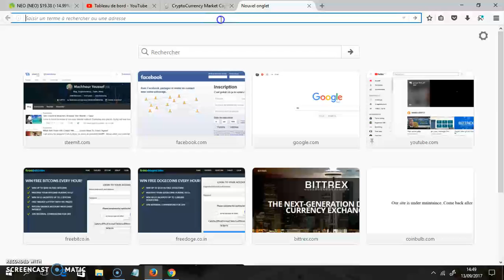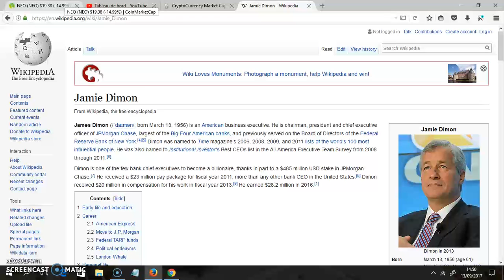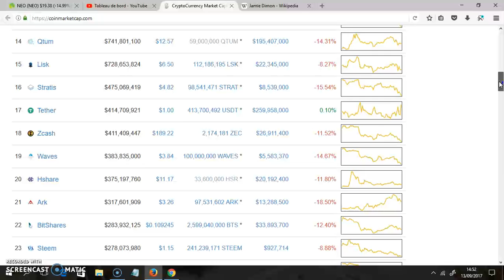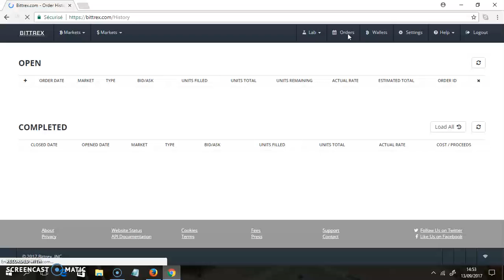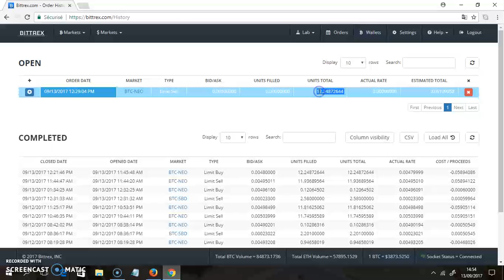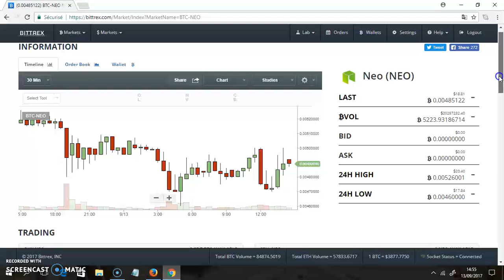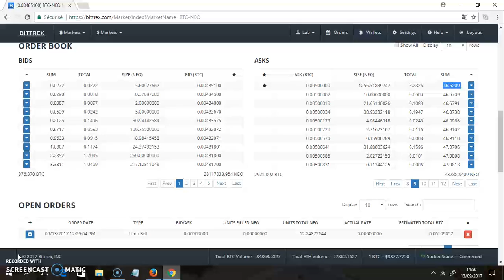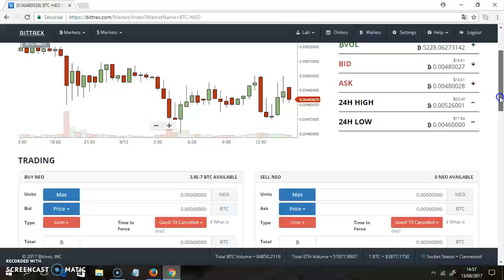CRYPTO MARKET UPDATE شرح